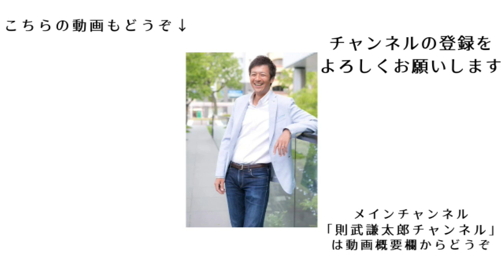コ○ナウイルス自体が存在しないという人もいるが、存在を証明できないことと存在しないことは違う【切り抜き】【則武謙太郎5thチャンネル】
【上久保靖彦先生の講演会】
■上久保靖彦医師・博士講演『癌や感染症から身を守る先端医学研究の最前線「癌・免疫・疫学」』in名古屋

★臨床薬学博士・堀内有加里先生との対談動画★

1976年生まれ、2児の父。

5年間の闘病生活を経て、病氣は神様からのギフトだと氣づく。
2013年12月より、「人生を大きく変える小さな氣づき」というテーマで1900日以上（2019年5月現在）毎日ブログを更新し、日本全国に愛読者がいる。